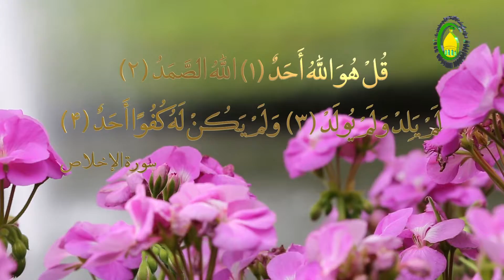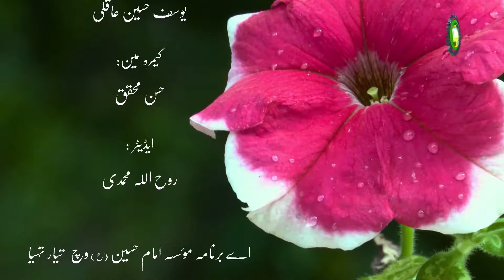43. قضا و قدر - استاد: بلال حسین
ضاوقدر دا مفہوم کیاھے اے کافی پیچیدہ بحث اورجنجالی ھے کہ بعض منکر ھوگئے بعض نے افراط وتفریط داشکار ہوئن قضاوقدرعربی دے الفاظ ھن قضا دالغوی اندازہ اورتقدیر دا معنی اندازہ گیری  قضا دامعنی فیصلہ اورحتمی حکم تقرید الھی اورقضا خدا دے ھت ھے اورلوح محفوظ تے لکھاگئے قضاوقدرعلمی اورعینی دوقسماں ھن یعنی علمی دا علم پہلے ہوندائے اورعینی داعلم نا ل نال ہوندے قضاوقدرعلمی دا نتیئجہ عینی ھے ۔